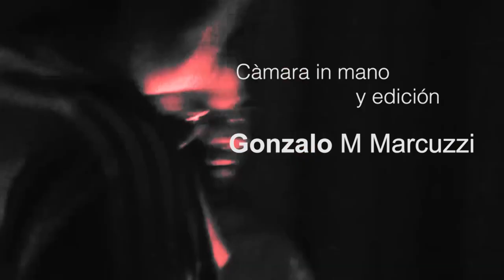Fusionica25 HANDY PUNK DOCS 0ct 2024 Granollers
DOCUMENTALIDADES

SERIE COLONIA B A R C I N O
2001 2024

videotk - documentalidades